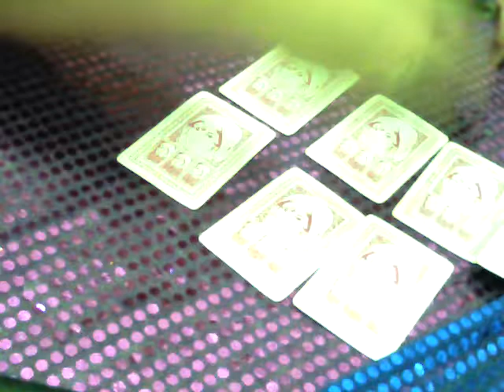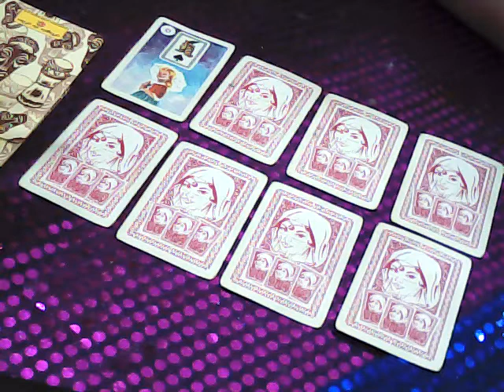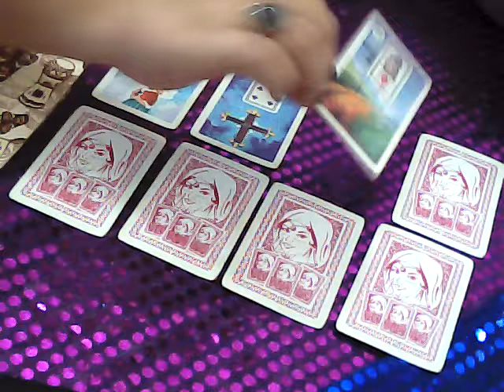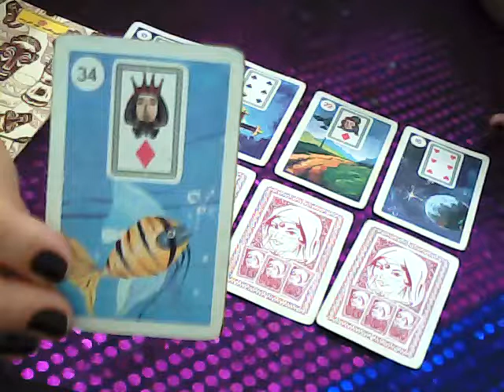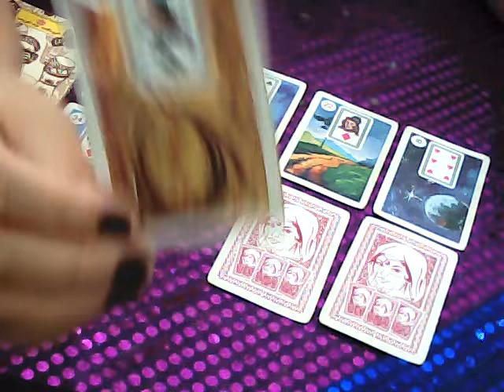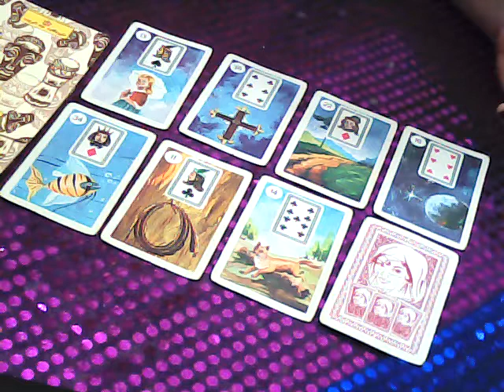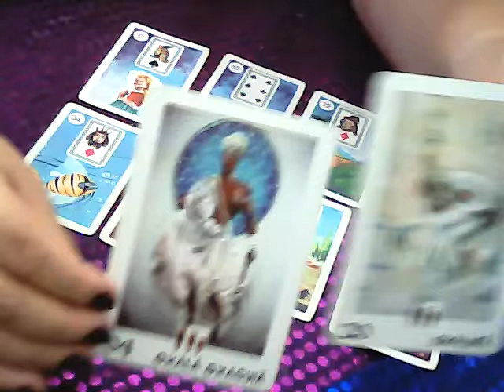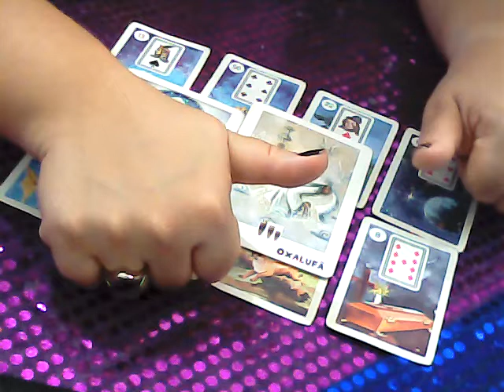Energia do dia 25/10/19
Facebook:Ciganinha do Oriente Oficial
Visite Nosso Site de Atendiemento